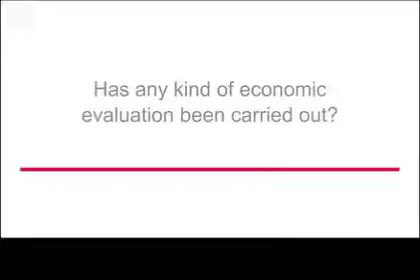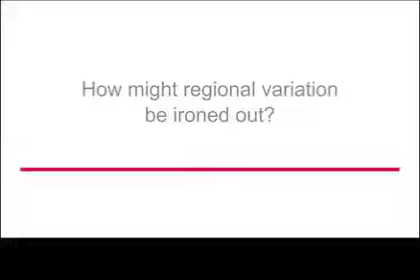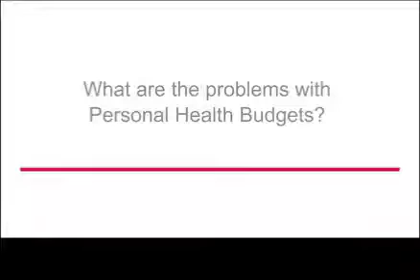The Dutch experience of personal health budgets: who uses personal health budgets?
The Netherlands introduced a system of personal health  budgets to fund care. In this video Johan Kollema, National PGB Co-ordinator for the Health Care Insurance Board, talks about a range of issues affecting personal health budgets including the number held by children and young people, regional variations, the problems and advantages of the system and what the future holds for personal health budgets in the Netherlands.